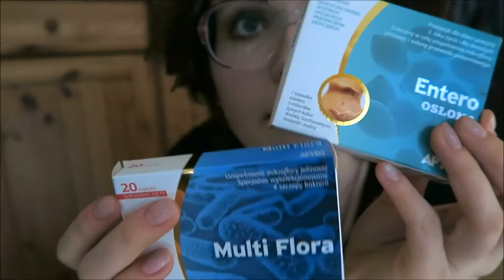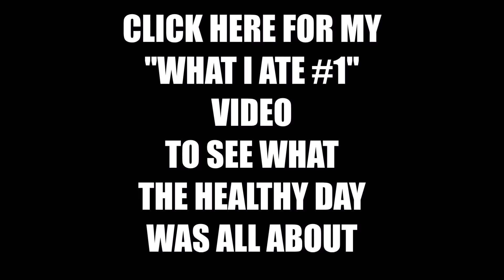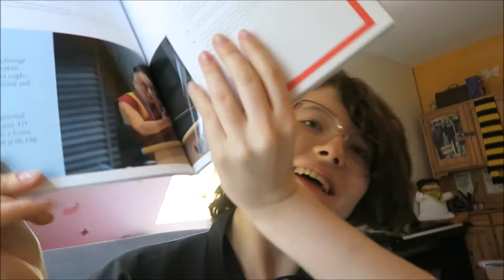BATMAN TOLD ME... | vlog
Children's Day grants, Lyme disease, smoothie talk, enjoying Tea Ceremony, being fucked up because of the Uni stuff, also something Batman has told me...